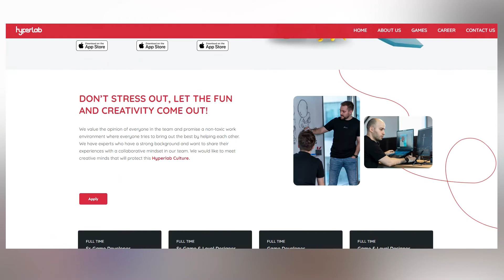Crytek'ten ayrılıp yeni bir oyun stüdyosu kurmak - Founder Stories #13: Abdurrahman Kurt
Geçtiğimiz haftalarda aldığı 7.5 milyon dolarlık yatırım ile gündeme gelen Hyperlab Games kurucu ortağı ve CEO'su Abdurrahman Kurt, Founder Stories serimizin konuğu oldu.

Eski Crytek çalışanları Abdurrahman Kurt, Berat Can, Halit Altuntaş ve Utku Bayat tarafından kurulan Hyperlab Games yatırımcıları arasında Crytek Kurucularından Avni Yerli de bulunuyordu. Founder Stories serimizin bu yeni videosunda Abdurrahman Kurt, Hyperlab Games'in kuruluş hikayesini, yol haritasını ve gelecekteki yatırım stratejilerini anlattı.